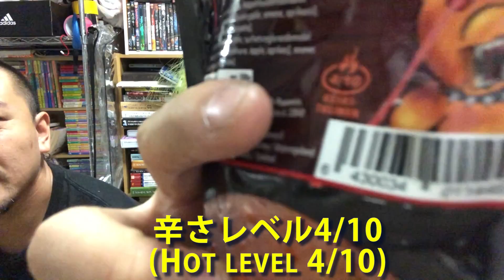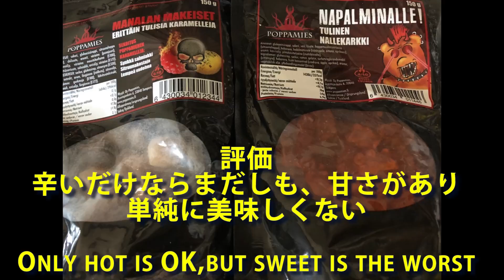フィンランドの激辛マズお菓子を喰らう！ Finnish hot food!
フィンランドの友達JereとTopiasがまたまたお菓子を送ってくれたぜ・・・！今度はメタルプロレスラーFUMAと一緒に喰らう！

日本の正統派メタルバンド『HELLHOUND』　　オープニング

Graphic Design/Artworks by Daisuke Nagashima

メイデン玉砕　橋山メイデン